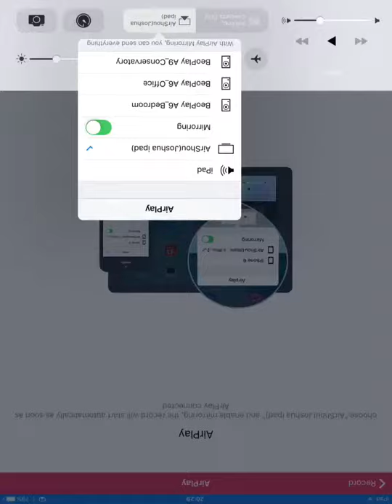Opening a magical chest Clash royale